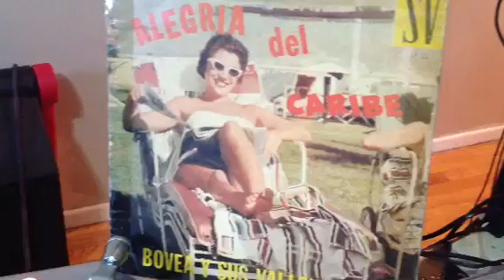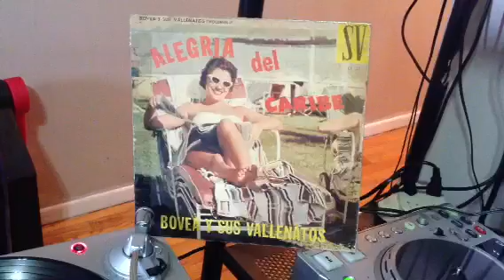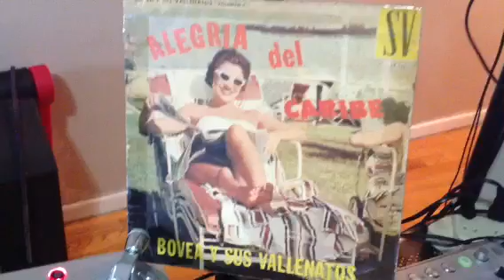BOVEA Y SUS VALLENATOS BY JUSTIN MIX EL GALÁN DEL TRÓPICO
ALGO PARA DJ MOUSE HASTA SAN LUIS POTOSI